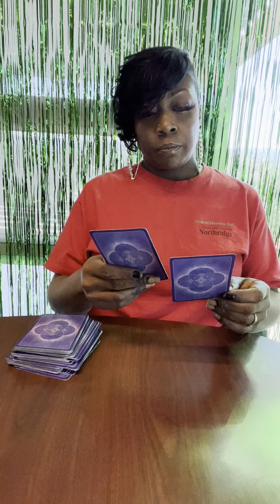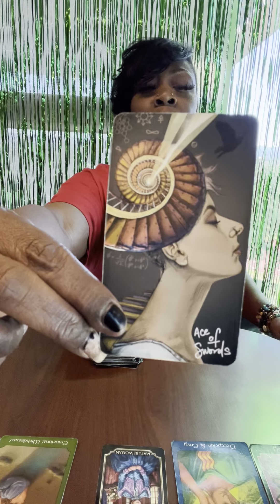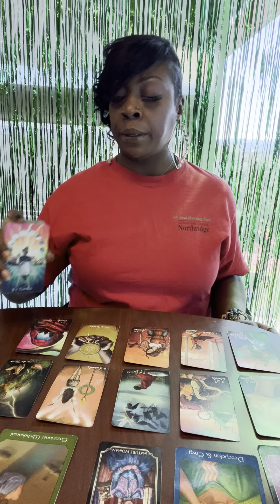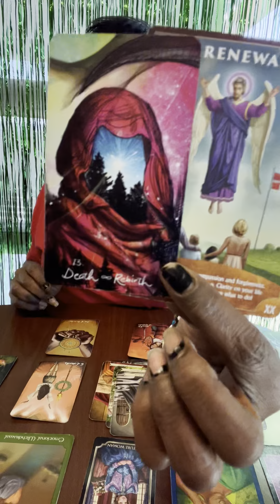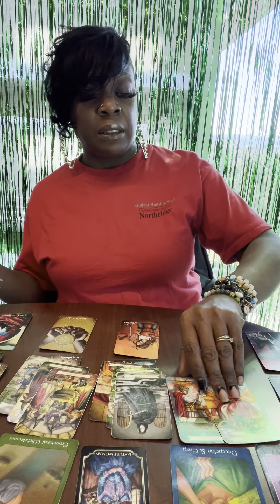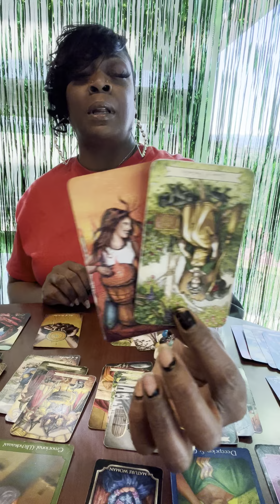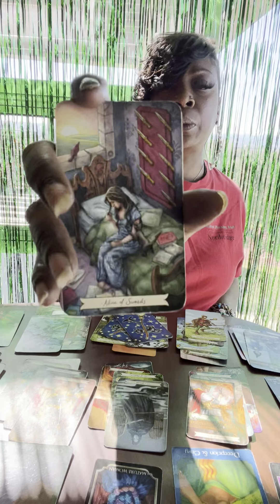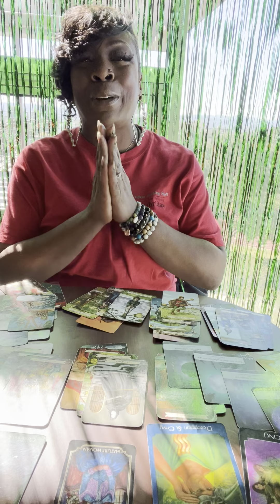DM vs Karmic/ This DM has had ENOUGH of this Karmic 😤 This is DONE DONE